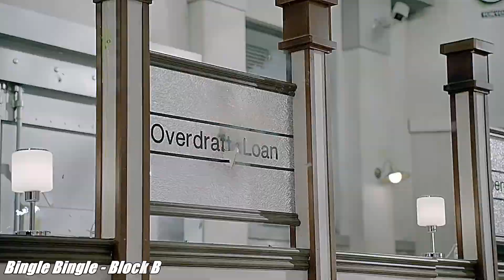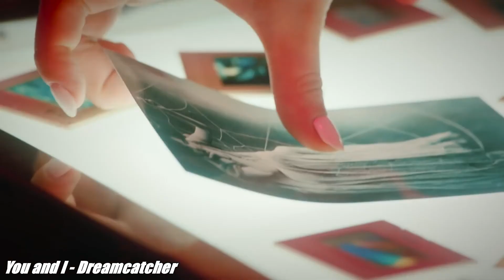40 of the Best K-Pop Pre-Choruses #1